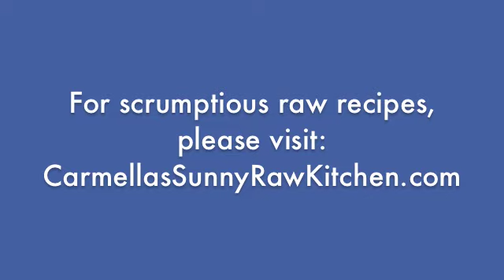Healing My Gut Naturally - Part VIII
Carmella Soleil of The Sunny Raw Kitchen talks about what she's doing in order to heal her gut issues naturally.